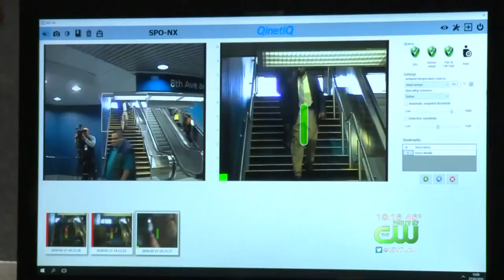TSA Testing New Suicide Vest-Detection Technology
The Transportation Security Administration will begin testing new suicide vest-detection technology at New York City's Penn Station starting Tuesday, U.S. Sen. Chuck Schumer said.